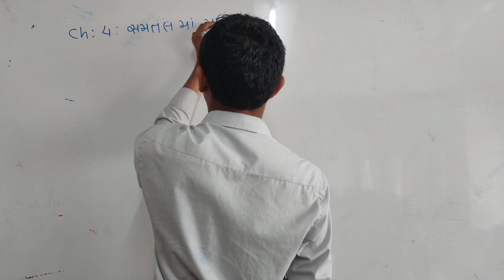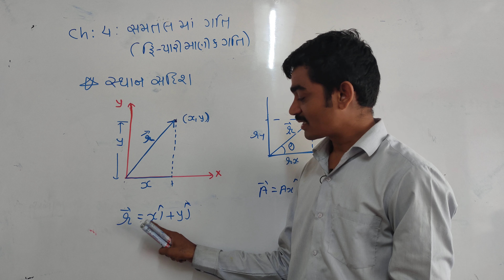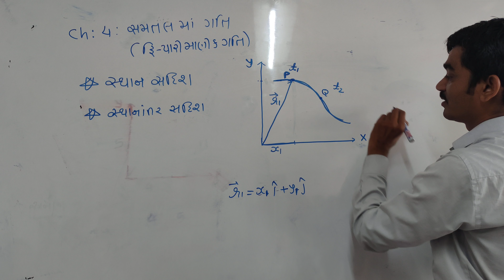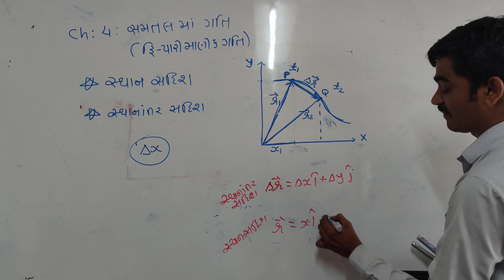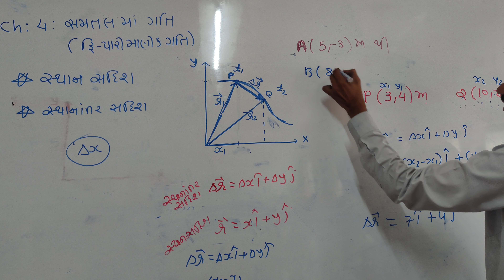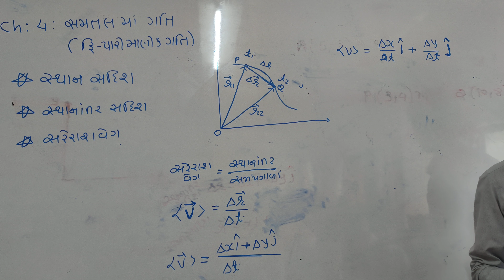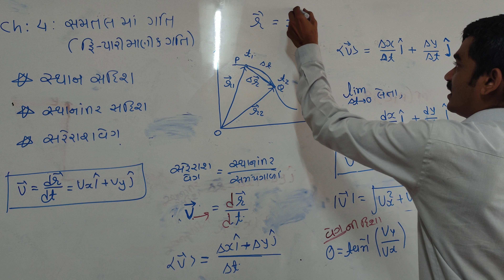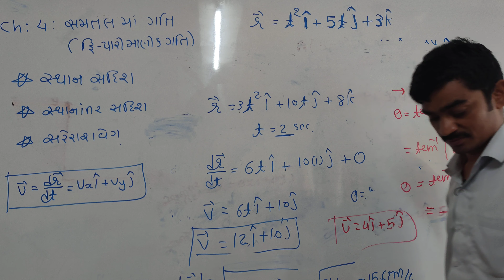STD - 11 || PHYSICS || 21/07/2021